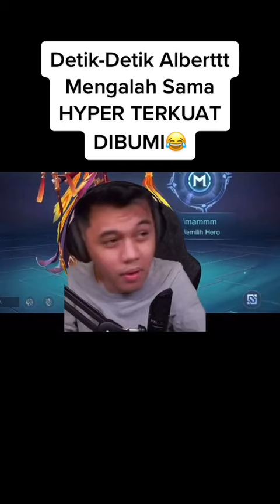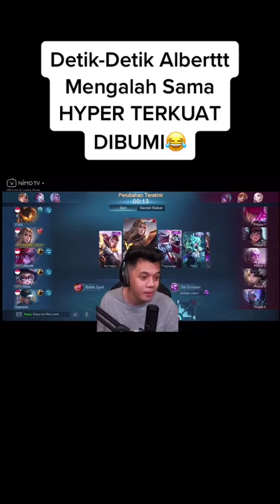MAS EKO MABAR SAMA RRQ ALBERT | ALBERT NGALAH SAMA EKO OURA JADI JUNGLER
Inilah video ketika eko oura jadi jungler dan rrq albert mengalah ke eko jadi jungler. tonton terus kekocakan mereka di nimo tv eko oura dan albert